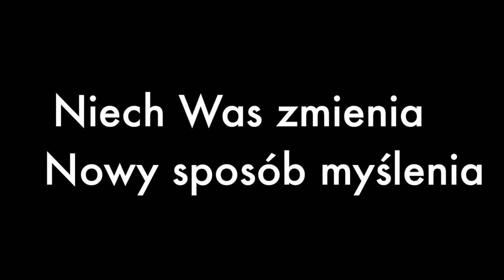Niech Was zmienia - nowy sposób myślenia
Zapraszamy do nowej serii kazań w Kościele dla Ciebie.